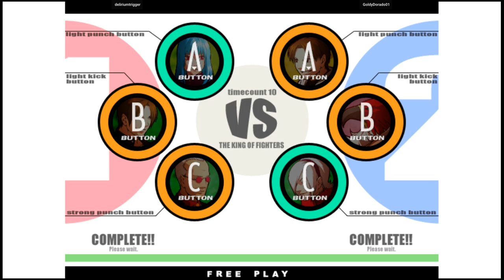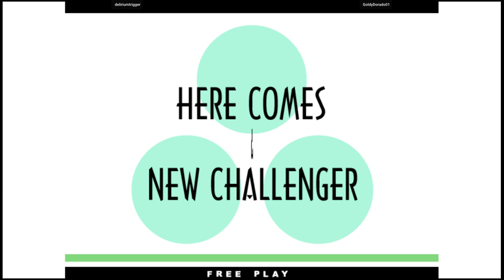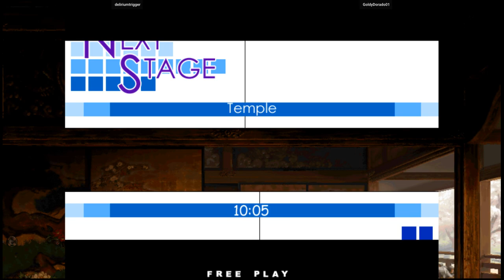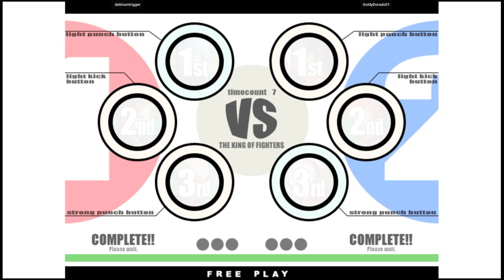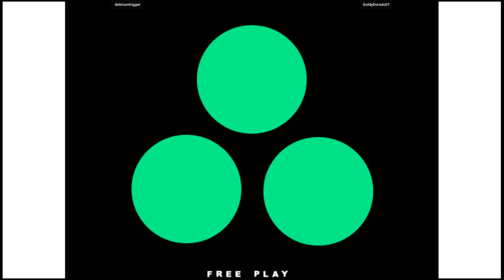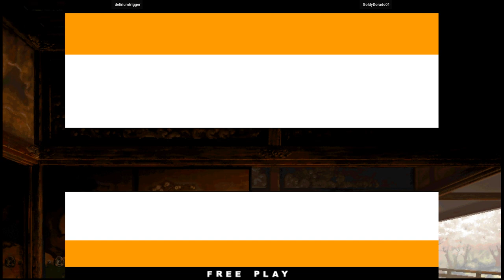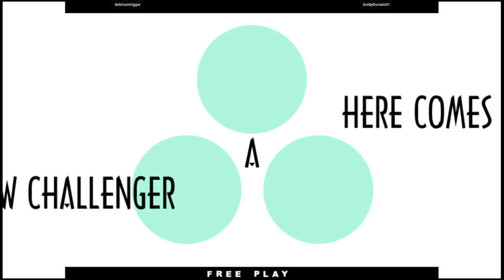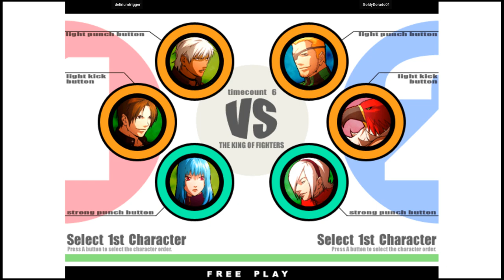KOF XI - deliriumtrigger VS GoldyDorado01 | 🇮🇹🇪🇸 Fightcade2